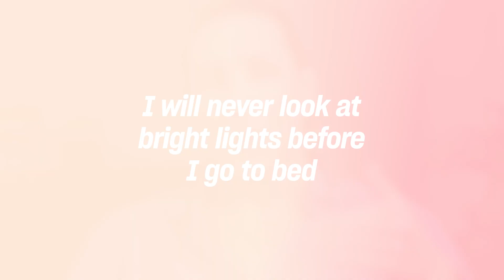3 Things I Will Never Do as a Biohacker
Father of Biohacking Dave Asprey reveals Top 3 'Never-Dos' for peak health 🚫

From avoiding that dreaded muffin top to ensuring a restful sleep, these three lesser-known tips are Dave's non-negotiables:

1️⃣ No Omega-6 seed oils 🚫🌽
2️⃣ No grains (with one exception!) 🍚
3️⃣ No bright lights before bedtime 🌙

What are your health non-negotiables? Drop them below👇

Want to level up your biohacking? Master the art of biohacking with the Founding Father of the field, Dave Asprey